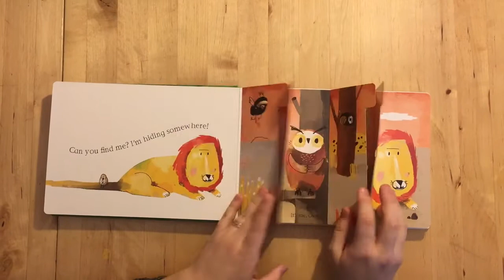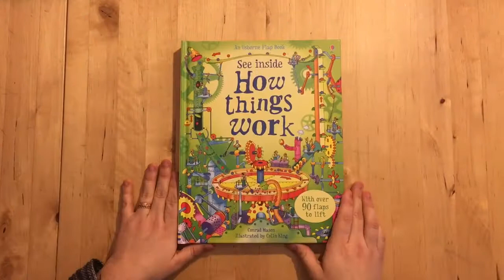Interactive Non Fiction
These books make learning fun and hands-on!